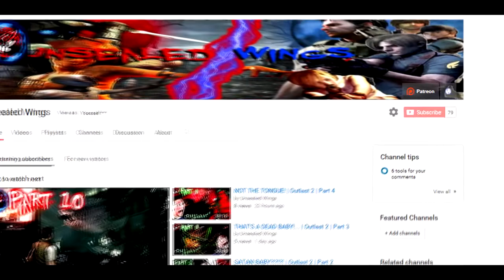THEY JUST WON'T DIE! | Resident Evil HD Remaster | Part 13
Hunters come into play and solving more annoying puzzles! Enjoy!

Support me!